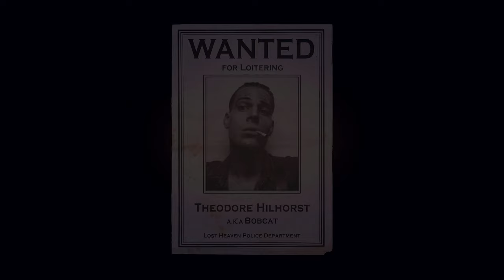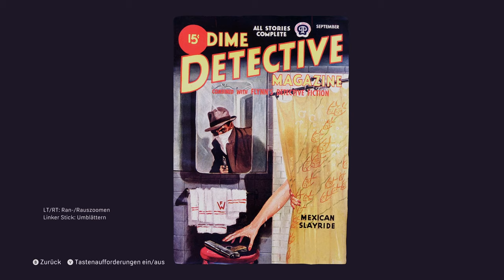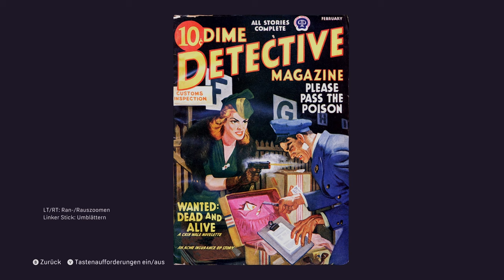Mafia Definitive Edition 🤵 47: Schatzsuche in Salieri's Bar [BONUS]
🗺️MAP Genie: MAFIA: DEFINITIVE EDITION 100% COMPLETION CHECKLIST